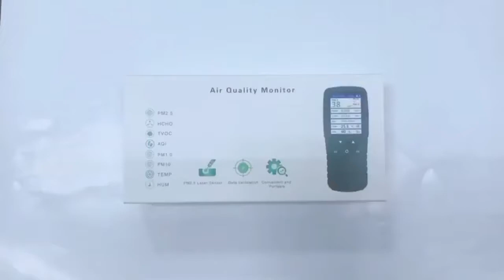Handheld PM2 5 PM1 0 PM10 HCHO TVOC Air Quality Meter Digital Temperature Humidity Sensor Tester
Handheld PM2.5 PM1.0 PM10 HCHO TVOC Air Quality Meter Digital Temperature Humidity Sensor Tester  SKU：IL-HG-DM-CO2DM21042308

日本向け中国サプライヤー
iPhone・Galaxy・大口割引・卸価格販売・スマホケース等の製造専門店
Get the best wholesale pricing to order the latest iPhone Samsung LG HUAWEI Sony more cellphone protective cases and accessories
✓ Factory supply ✓ Wholesale Price ✓ OEM Welcome ✓ Enough stock ✓  Small MOQ ✓  Fast Worldwide Shipping!